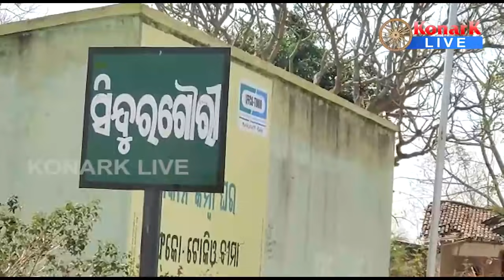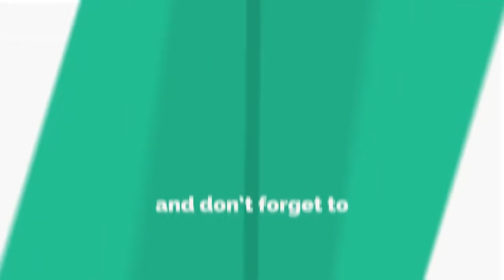ସରକାରଙ୍କ ଫାଇଲ ତଳେ ଚାପିହୋଇଯାଇଛି ସିନ୍ଦୁରଗୌରୀ ଗାଁ, ରାଇରଙ୍ଗପୁର || RAIRANGPUR NEWS